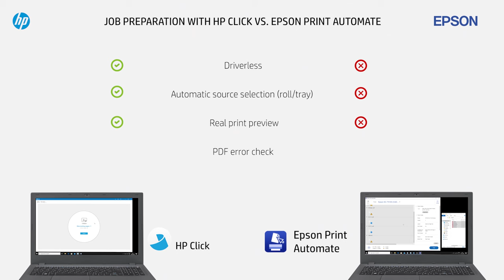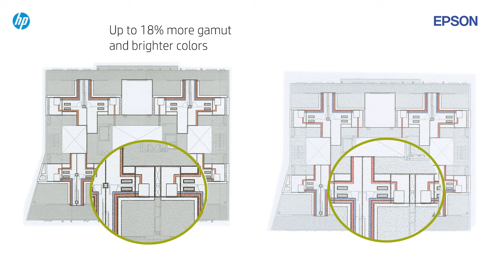Differences between the HP DesignJet T250 Plotter and the Epson SC-T3100 | DesignJet Printers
Watch this video and see the comparison between the HP DesignJet T250 plotter and the Epson SC-T3100 and learn which plotter is better, and what are the key differences between them. If you are wondering which plotter to buy, this video will give you useful insights to make an informed decision.

Input tray sold separately as an accessory.

HP DesignJet T2x0/T6x0/Studio vs. Canon TA-20/TA-30 & Epson SC-T3100/T5100

Large format printers designed for maps, technical drawings, high impact graphics and professional photo quality prints